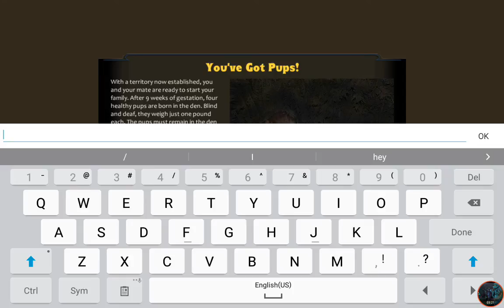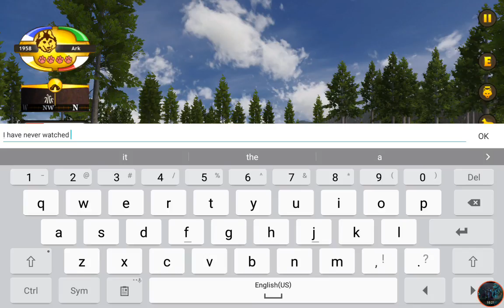Wolf Quest: Again with the disconnection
I KEEP GETTING DISSCONNECTED